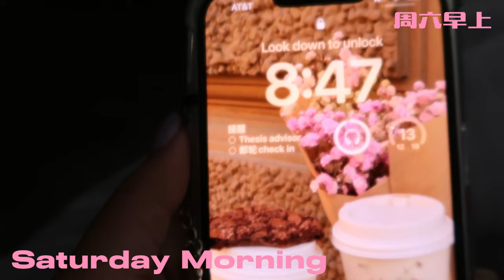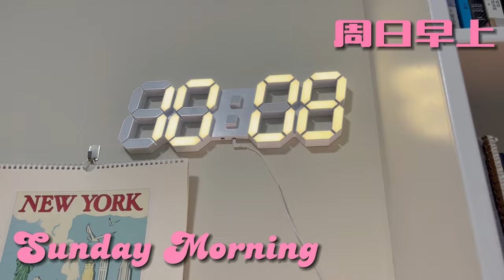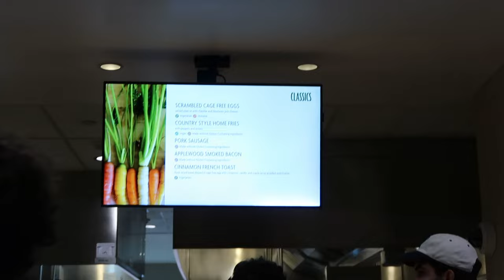College Weekend in My Life As a Senior | Wesleyan University